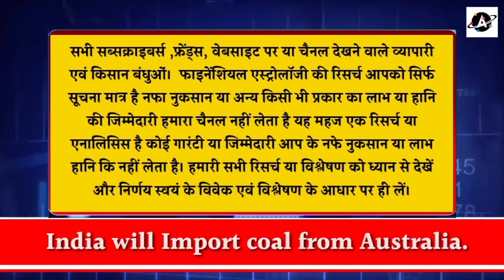Coal looks positive / New castle coal Index technical Analysis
Previous Videos

मसूर के आस्ट्रेलिया कनाडा के के बंदरगाह के भाव/ दालों के मुंबई एवं चेन्नई के भावों की पूरी जानकारी

लोहे में मिश्रित रुख, क्या आ सकती है अब बड़ी तेजी,/ old iron scrap, Cast iron , MS ingot

44000  कॉटन बेल्स की आवक, पंजाब ,हरियाणा, महाराष्ट्र ,तेलंगाना ,आंध्र प्रदेश, गुजरात एवं राजस्थान की कॉटन के मंडियों के भाव एवं सूचना।

देखिए सबसे पहले फरवरी के पहले सप्ताह में हमने बताया था कि होगा अब असली खेल आज लोहा स्टील में सुनिए पूरे एपिसोड को बहुत ध्यान से सबसे पहले खबर देने वाला चैनल स्टील की तेजी का

तेजी की सीधी सपाट बात कहने वाला दूसरा शो जिसमें स्टील की सीधी बात कही थी अब होगी तेजी।

स्टील में तेजी के बाद मंदी की तारीख है अभी स्पष्ट रूप से बताया था होली के विशेष अवसर पर होली के ऊपर देखिए उसके बाद क्या हुआ

सोयाबीन के महाराष्ट्र के भाव सरसों के राजस्थान के एवं कोलकाता से भाव एवं सभी जानकारी।

चाइना स्टील का उत्पादन 5% बढ़ने की समाचार/ लोहा में 1300 से 1500 रुपए की गिरावट

बाजार के सितारे कर्नल अजय एस्ट्रो मनी गुरु के साथ। स्टॉक मार्केट, एग्रो कमोडिटी, बुलियन, मेटल (24 Mar 2022)